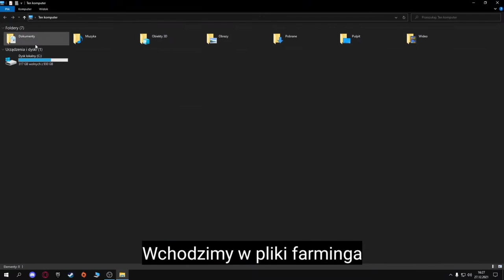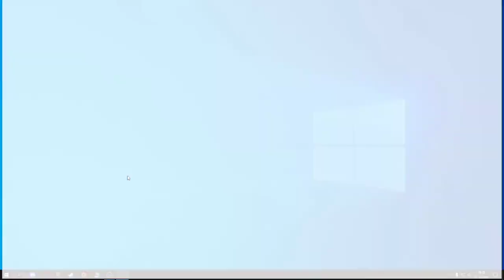JAK ZWIĘKSZYĆ FPS W FARMING SIMULATOR 22 | PORADNIK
💣 Rozwiń opis 💣

W tym filmie pokazuję jak odblokować fps w FS 22 [Farming Simulator 22].

🔧 Prywatny Kontakt Na Discord: .mozzy.

Miłego dnia/nocy ❤️

Kopiowanie opisu będzie surowo karane 😝❤️

Chapters:
0:00 -  0:54 Pliki Gry
0:55 - 1:47 Komenda W Grze

- txt nowaya
- txt tikka
- bugivi.pl
- optymalizacja FPS
- resolution 16:9
- jak nagrywać ze słabym komputerem
- jak na słabym komputerze mieć duzó fps
- MCHardCore.PL
- ZGON'ach
- DARk
- Szukam gildi
- Szukam gildii
- Fajna giildia
- MCRUST.PL
- Szukam gildii
- DDOS
- LAG
- arivi.pl
- kopiowanko
- bugivi
- bugi na arivi.pl
- arivi.pl:15565
- itków
- itemków
- blackhard
- blackhard.pl
- serwer minecraft
- najlepszy serwer minecraft
- mediumhc
- Poska
- BlackHard.PL - NAJLEPSZY SERWER MINECRAFT [mediumhc] w Polsce!
- dcore
- easyhc
- megadrop
- start sobota 18:00
- voucherki
- rivashc.pl
- ourhc.pl
- darmowe vipy
- ourhc
- rivashc
- nowa rekrutacja do gildii ZGON
- fajna gildia
- dobra gildia
- topowa gildia
- najlepsze intra
- intra za darmo
- darmowe intro
- szukam intra
- fajnie intro
- dobre intro
- intro template
- animation template
- cinema 4d animacja
- 13arthur
- mniejszy knock
- niwykrywalny noknock
- noknock
- regedit
- screamking knock
- inviaczeg knock
- majaran knock
- stimpay knock
- bez skrytów
- bez clientów
- bez cheatów
- brak knocka
- UNIT
- Hardcore
- Powrót gildii
- unity
- nudley
- lavaspeak.pl
- DELF
- dns
- dobre dns
- mniejszy knock
- po c dns
- dns a mniejszego knocka
- dns pl
- Polska
- polski
- 3 odcinek
- ts
- stron
- vouchery
- regedit to fake?
- fake regedit
- zlodziej na youtube
- tikk99
- ssman1938
- wyjasnienia
- CZY REGEDIT TO FAKE!? | WYJAŚNIENIA!
- matthew
- clicker
- autoclicker
- macro
- tikka
- matthewa
- za darmo
- patryki
- zlodziej
- opierdalanie
- płynniejszy mc
- mc
- płynniejszy minecraft
- motion blur
- motion
- blur
 PŁYNNIEJSZY MINECRAFT!? | Motion Blur [Minecraft]
- castle
- casle mod
- best moments
- najlepsze momenty
- funn
- clicker
- macro
- top 3
- top 3 clickerow
- niewykrywalne
- mc4u
- start edycji
- topka
- zosy
- MCCW.PL
- MCCW
- STUU
- POLSKIPINGWI
- GILDIA PINGWINA
- TROMBAPOWIETRZNA
- JESTĘ OSZUSTĘ
- craftcore.pl start edycji
- craftcore.pl
- 1 topka
- craftcore
- EN
- txt pvp
- macro
- top 5 txt na craftcore
- invicjusz
- mc.skkf.net
- Minecraft
- Blowek
- Blow
- Adamek
- Dewid
- Smilex
- Admini
- Serwer
- Gry
- Brawl stars
- Amerykańska
- kozacko
- mega
- konczel
- megadużo
- jak
- finek
- minimini
- telelton
- film
- rusek
- skacze
- z
- bloku
- podpalony
- Chciałbyś dołączyć
- coś
- rkipa
- ekipa
- frizoluszek
- fajni
- txt
- top 3
- zawsze dobrze
- nigdy źle
- coś
- takie
- a może
- nwm
- xD
- End
[ END ]